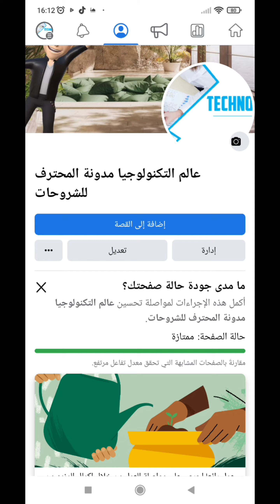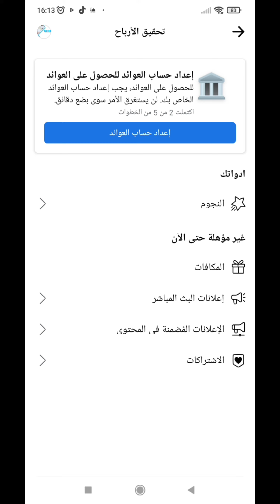شروط ربح المال من الفيسبوك 2023 | الجزء الاول ربح المال من الاعلانات في Facebook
شروط ربح المال من الفيسبوك 2023 | الجزء الاول ربح المال من الاعلانات في Facebook ,هو موضوع شرح اليوم على قناة_المحترف_للشروحات.
منصة الفيسبوك تسمح لمنشئ المحتوى من ربح المال عن طريق خمس طرق مختلفة، فيديو اليوم يتحدث عن طريقة ربح المال من الفيسبوك باستخدام ميزة الاعلانات التي تظهر على فيديواتك.